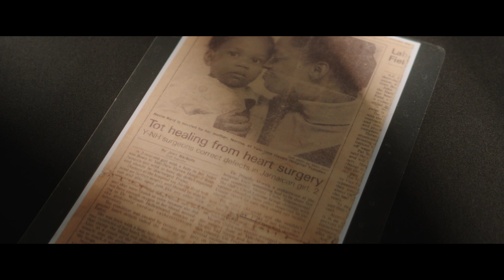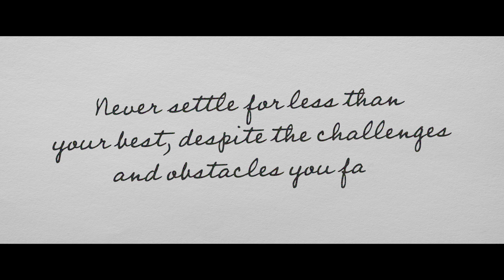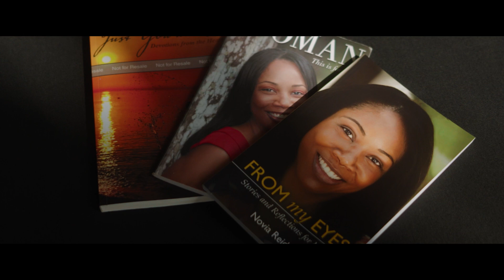Never Dim Your Light: Dr. Reid’s Story | A Documentary by National University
Dr. Novia Reid knows the value of a recognized degree. For her, earning a doctorate along with licensure was key to unlocking new opportunities and building her career. That’s what being an And-er™ is all about—balancing your passions and professional growth to find the path that’s right for you. 🎓

today to learn more about our higher education programs.